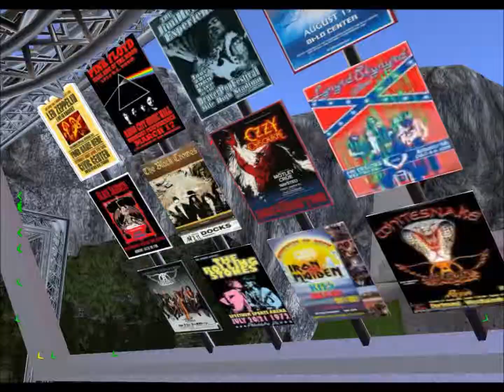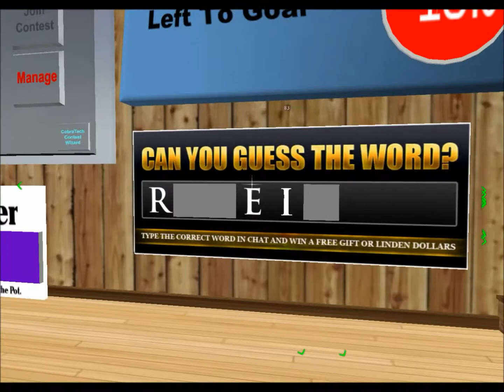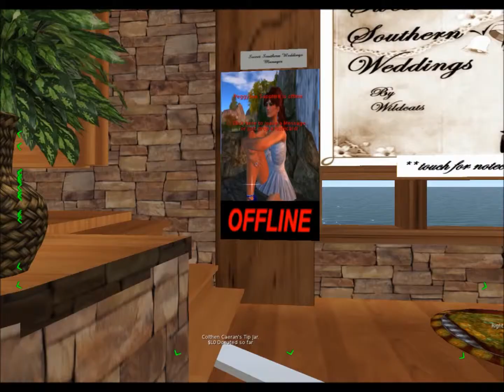List of 5 Dance Clubs In Second Life Part 2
Looking for a place to dance listen to music and make new friends? Then this video might just help you out! The locations in this video are not ranked in any form.  The locations to these sims are down below!